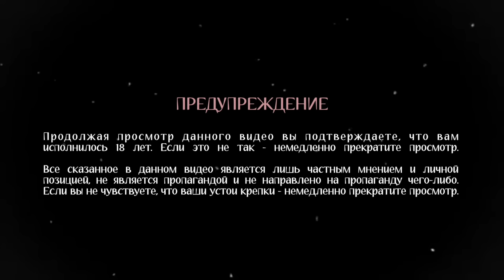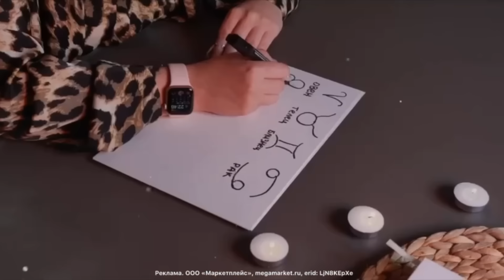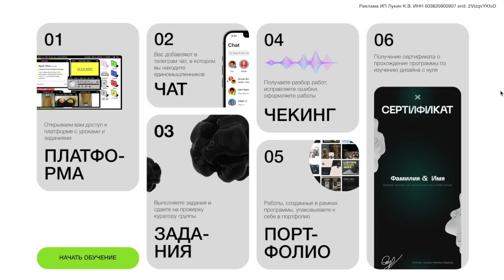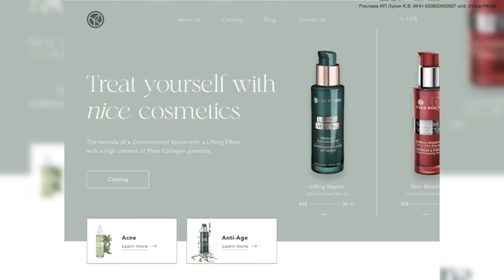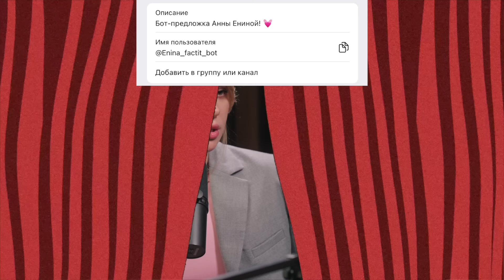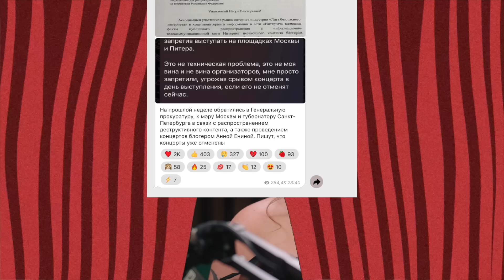ТИШЕ - АНЯ ЕНИНА ПРО ПСИХОПАТИЧЕСКИЕ НАКЛОННОСТИ, АБЬЮЗ В ОТНОШЕНИЯХ И ПОМОЩЬ ЖЕНЩИНАМ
Заказывайте товары выгодно на Мегамаркете!
Реклама. ООО «Маркетплейс», megamarket.ru, erid: LjN8KEpXe

Бесплатный курс по дизайну с личным наставником и работами в портфолио от Yudaev School

Shishka Lounge - секретный лаунж на Патриках с вкусными коктейлями, оригинальным баром и паназиатской кухней.
Москва, Благовещенский переулок, 1а.

Сегодня у меня в гостях блогер и певица - Аня Енина. В этом выпуске мы обсудили всё, начиная от блогеров и заканчивая влиянием тяжелого детства на жизнь Ани сейчас.

🌸Instagram (запрещен на территории РФ)